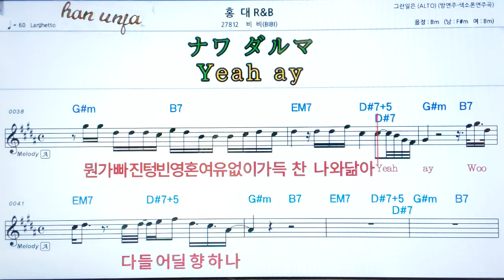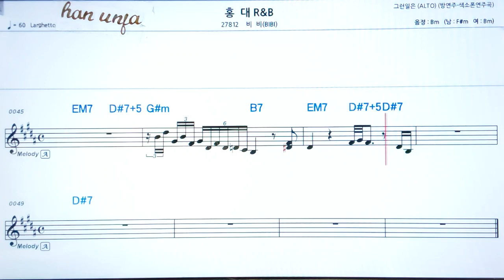💖홍대/비비 👍MR,가라오케 악보 코드 가사 ,Karaoke반주